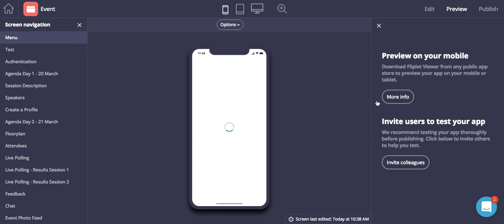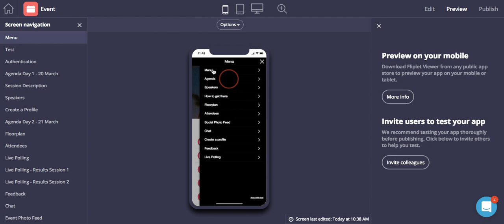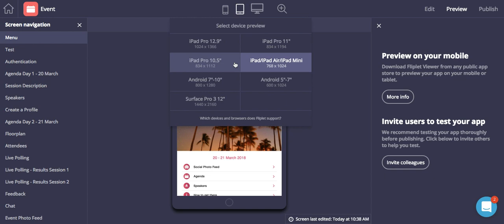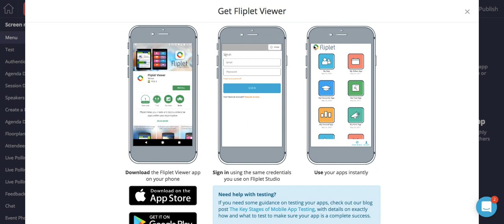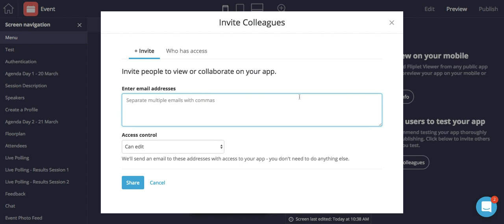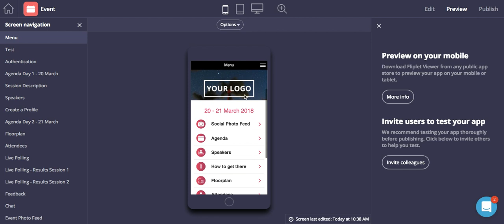Previewing Your Fliplet App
Lesson Overview:

Preview the app you've just created in Fliplet Studio and on Fliplet Viewer.

In this video, we'll show you how to make the most of the Preview function to ensure you're testing your app correctly before rolling it out to users.

More specifically, we'll explain the following:

- How to use Preview
- Device support and which devices to test on
- Fliplet Viewer

For support articles or to live chat with our support team

For more video tutorials, head back to our channel.